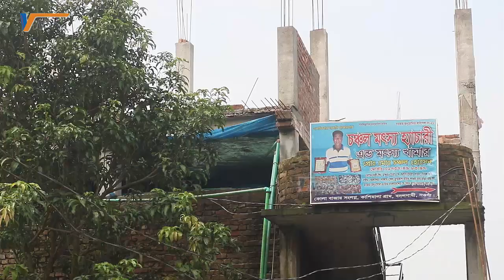মা‘কে হারিয়েছে দেড় বছর বয়সে। পুরে ফেলা হয়েছে বই । তবুও সে আজ কোটি টাকার মালিক Fish farming in bd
মো: চঞ্চল হোসেন
সফল মৎস্য খামারী ও রেনু-পোন উৎপাদনকারী
বদলগাছী, নওগাঁ
মোবাইল- ০১৭৩৭৪৯৮৩৯৭
মা‘কে হারিয়েছে দেড় বছর বয়সে। পুরে ফেলা হয়েছে বই । তবুও সে আজ কোটি টাকার মালিক
মাকে হারিয়েছে দেড় বছর বয়সে। এর পার অবহেলা আর কষ্টে মধ্যে বেড়ে ওঠা। দু বেলা ঠিক মতো খেতে পারতো না। প্রবল ইচ্ছে থাকলেও স্কুলে যেতে বাবার বাঁধা দেয়। পুড়ে ফেলেন বই, কেটে ফেলেন স্কুলের পোশাক। আর তাই ছোট বেলা থেকেই ১১ বছর মানুষের কর্মচারী হিসাবে দু-বেলা দু-মুঠো খেয়ে কাজ করেছেন তিনি।
সেই ছেলেটি আজ কোটি টাকার মালিক। করেছেন বাড়ি-গাড়ী, রয়েছে ৩টি হ্যাচারী। এছাড়া মাছ চাষ ও পোনা মজুদের জন্য রয়েছে ৭টি পুকুর, পেয়েছেন বিভিন্ন পুরস্কার।
বলছিলাম নওগাঁ জেলার বদলগাছী উপজেলার বিলাশবাড়ী ইউনিয়নের কাশিমারা গ্রামের  চঞ্চল হোসেনের কথা।
তিনি এখন শিং, মাগুর, পাবদা, গুলশা ট্যাংরা, দেশী ট্যাংরা, শোল, চিতল, বোয়াল, তারা-বাইমসহ অনেক ধরনের দেশীয় মাছের রেনু ও পোনা উৎপাদন করেন। বিস্তারিত জানতে পুরো ভিডিওটি দেখুন
He lost his mother at the age of one and a half years. Growing up in the midst of neglect and hardship. I couldn't eat properly for two days. Even though he wanted to, he stopped his father from going to school. He burned books and cut school uniforms. And that is why he has been working as a human servant for 11 years since he was a child.
That boy owns crores of rupees today. Has built houses and cars, there are 3 hatcheries. Besides, there are 6 ponds for fish farming and fry stocking, which have received various awards.
I was talking about Chanchal Hossain of Kashimara village in Bilashbari union of Badalgachhi upazila of Naogaon district.
He now produces many types of native fish pollen and fry including Shing, Magur, Pabda, Gulsha Tangra, Desi Tangra, Shoal, Chital, Boal, Tara-Baim.